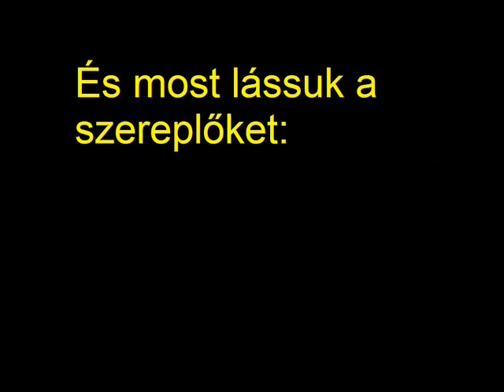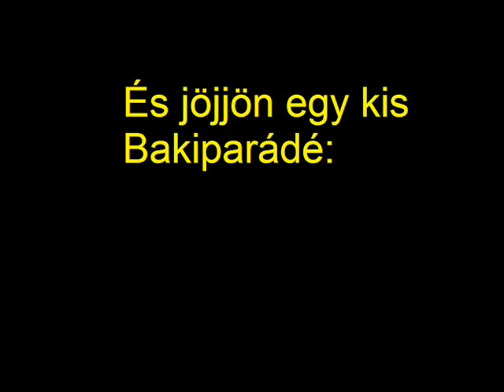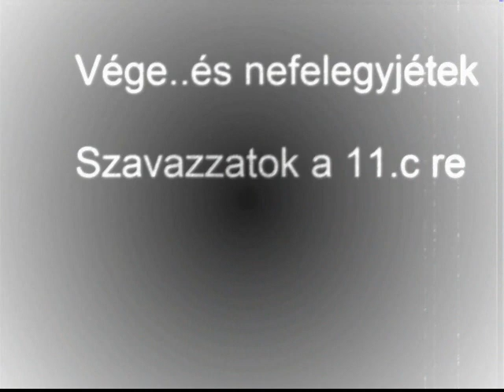Pálffy Miklós 11.c A Heffner Story 2/2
A Pálffy Miklós Kereskdelmi Szakképző Iskola 11.c osztályának kampányfilmjének 2. fele!:D
Szerkesztette: Kulcsár László.
Szereplők: a 11.c osztályának tagjai.
Köszönjük a szavazatokat!:D:P